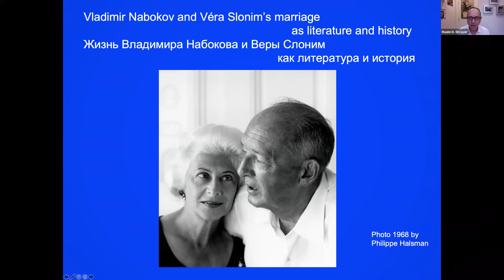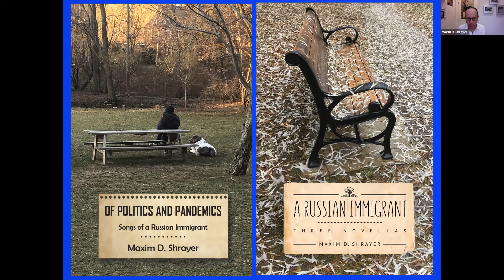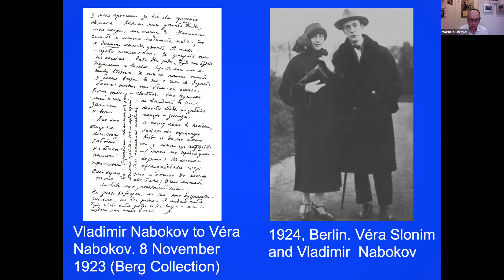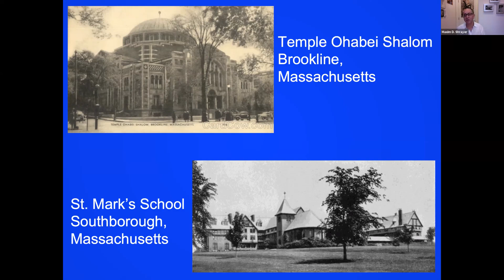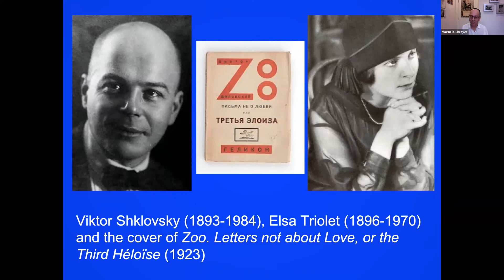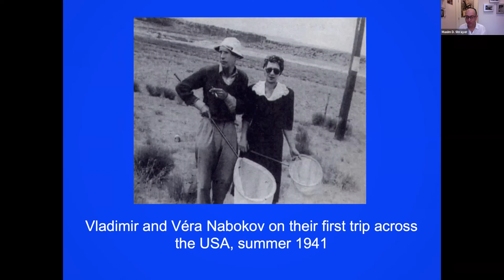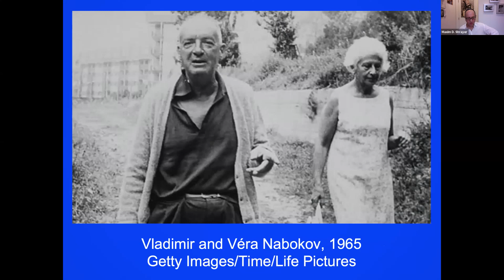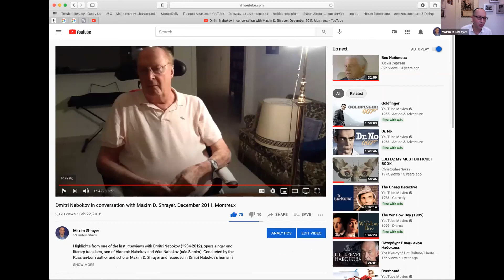Жизнь Веры Слоним и Владимира Набокова как литература и история. Лекция Максима Д. Шраера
Жизнь Веры Слоним и Владимира Набокова как литература и история. Лекция Максима Д. Шраера в Доме еврейской книги (Москва) -- The Life of Véra Slonim and Vladimir Nabokov as Literature and History. Maxim D. Shrayer speaking at the House of Jewish Books in Moscow. The lecturer is in Russian, delivered via Zoom.